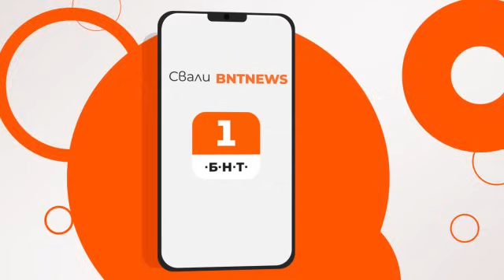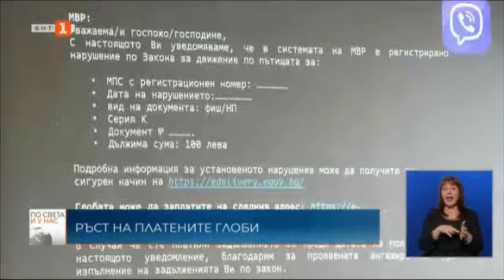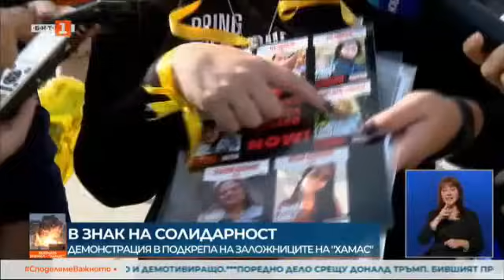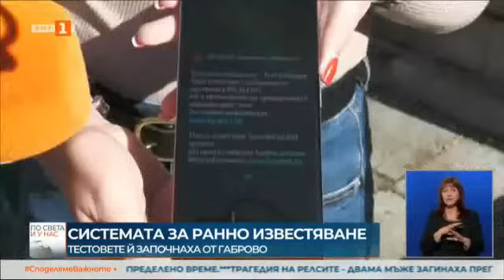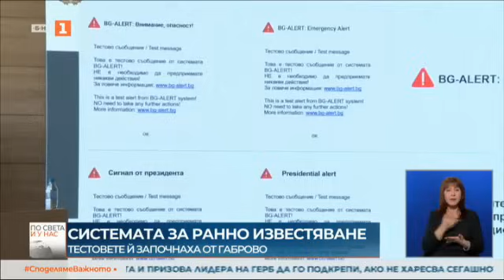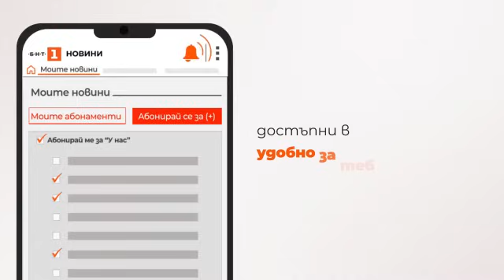По света и у нас – 7.11.2023, 20:00 ч. по БНТ